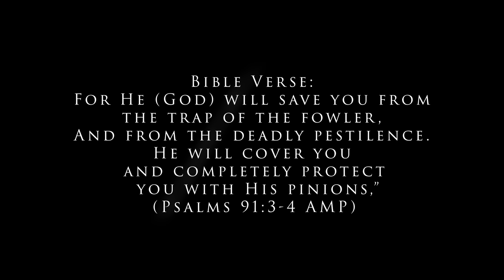Native Soup (Ukpor Soup) from Eastern Nigeria. Soooo… addictive👌🏽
Today we madeSpecial Native Soup

Ingredients:
Ukpor ( thickening powder)
Stock Fish ( okporoko)
SXmoked cat fish
Habanero pepper
Periwinkles
Ukazi leaves (washed)
Blended crayfish
Seasoning powder.

As part of ingredients